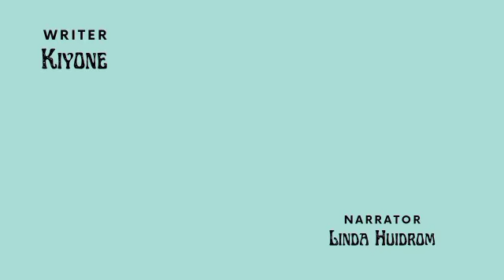The Last Riddle ( Aroiba Paokhong ) (16) | Linda Huidrom |Kiyone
Monodrama  The Last Riddle ( Aroiba Paokhong )

Author Kiyone

Narrator & Story Editor Linda Huidrom

Video Editing Albert Sagapam

Music  Credit -